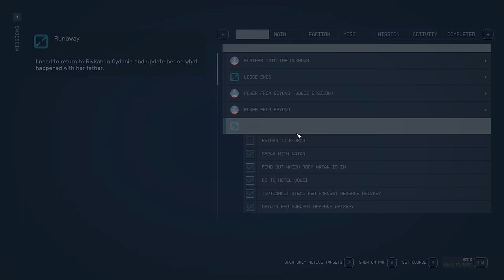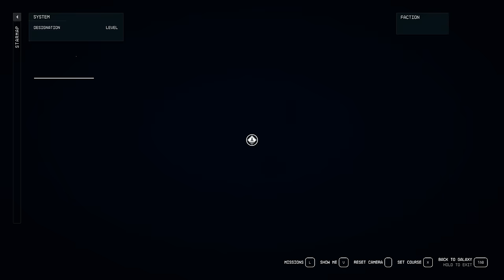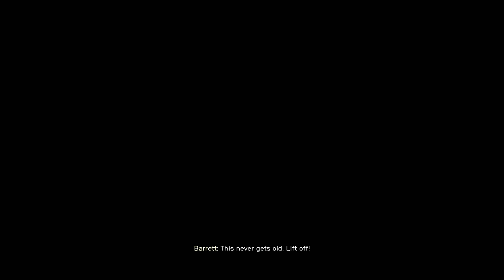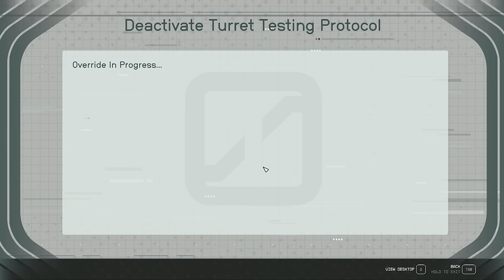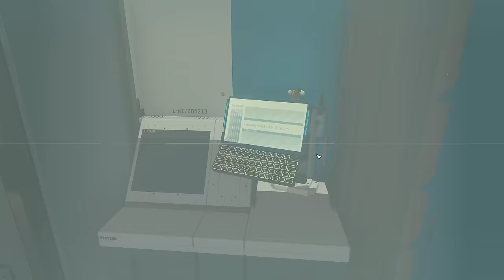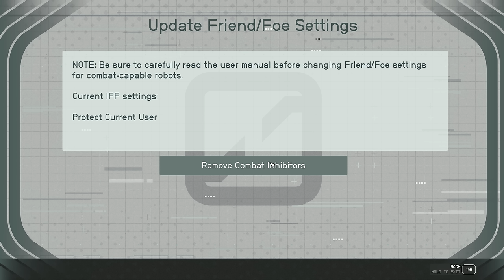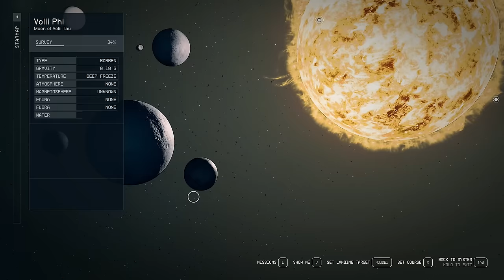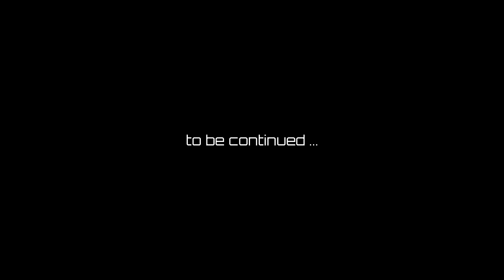Angels, Aliens and A-holes | STARFIELD #63